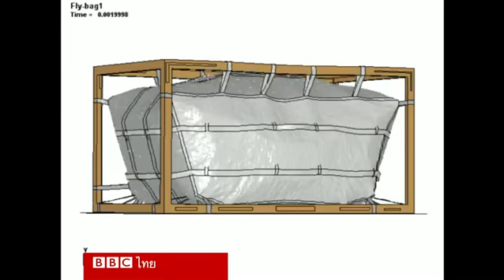ถุงนิรภัยสำหรับบรรจุกระเป๋าผู้โดยสารใต้ท้องเครื่อง - บีบีซีไทย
นักวิทยาศาสตร์ ได้ประดิษฐ์ถุงนิรภัยสำหรับบรรจุกระเป๋าผู้โดยสารใต้ท้องเครื่อง เพื่อเป็นเกราะป้องกันอีกขั้นหนึ่ง ในกรณีที่กระเป๋าที่มีระเบิดซุกซ่อนอยู่ เล็ดลอดผ่านด่านตรวจความปลอดภัยที่สนามบิน และถูกโหลดขึ้นเครื่องไปได้ ถุงนิรภัยนี้เรียกว่า Flybag มีประสิทธิภาพช่วยดูดซับและลดแรงกระแทกของระเบิด ตลอดทั้งเศษของมีคมที่เกิดในช่วงการระเบิด ให้อยู่ภายในถุงได้
อย่างไรก็ตาม ผู้เชี่ยวชาญด้านการบินบอกว่าปกติสายการบินต้องเสียค่าใช้จ่ายในการรักษาความปลอดภัยมหาศาลอยู่แล้ว ฉะนั้น อาจจะทนรับค่าใช้จ่ายในส่วนเพิ่มนี้ไม่ไหว
ติดตามรายละเอียดจากรายงานของเดวิด ชุกแมน ผู้สื่อข่าวบีบีซีค่ะ